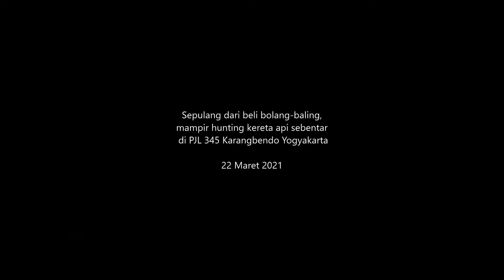Kereta Api Sri Tanjung Loko Si Puong! CC206 & KRL Jogja-Solo KfW Melaju di PJL 345 Karangbendo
Senin pagi 22 Maret 2021, hunting kereta api sebentar di PJL 345 Karangbendo Yogyakarta, akhirnya bertemu Kereta Api Sri Tanjung yang ditarik lokomotif CC206 "Si Puong" dan KRL Jogja-Solo seri KfW i9000 dengan rangkaian sf4.